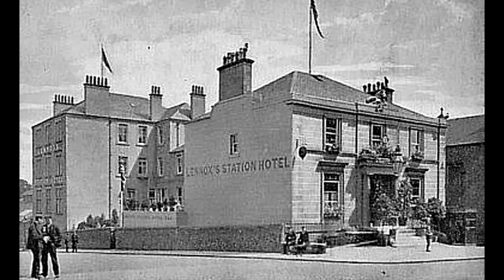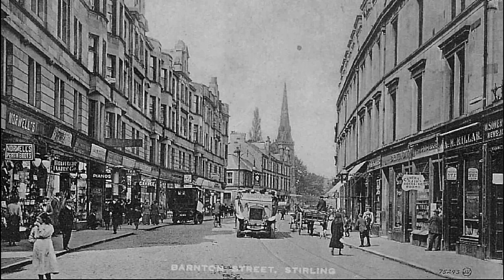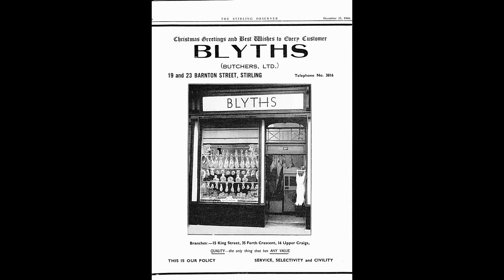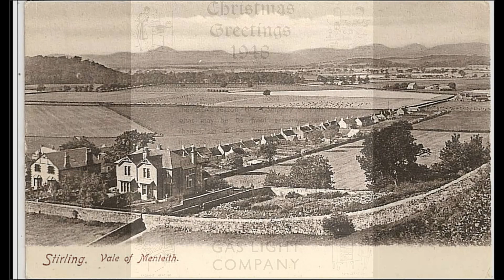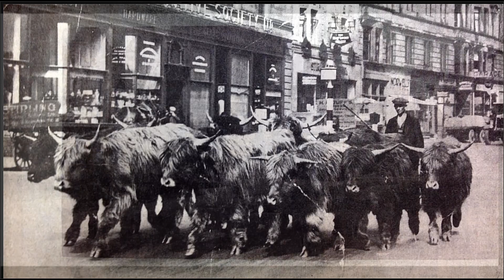more old Stirling pictures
Some more old pictures of Stirling that may jog a few memories